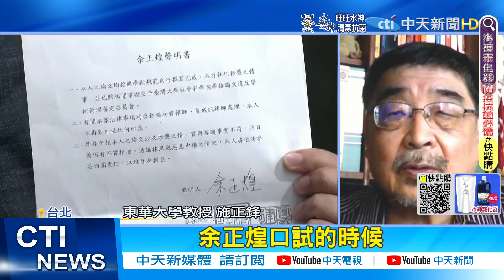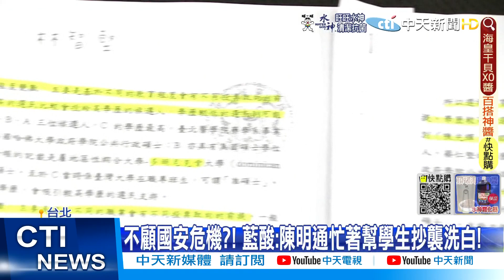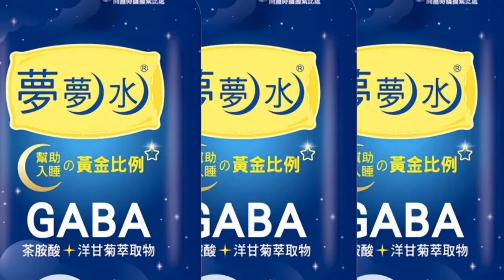【劉盈秀報新聞】縱容抄襲?自證己罪? 陳明通救堅的內幕...｜陳明通連發聲明救堅 郭正亮:要犧牲自己了 精華版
00:00 縱容抄襲?自證己罪? 陳明通救堅的內幕...
01:46 轟自證有罪! 王鴻薇向台大.教部檢舉陳明通
02:09 師徒狼狽為奸?! 中研院院士齊轟"通堅"
02:26 週刊控論文也抄襲 藍營林杏兒:絕對會提告
02:40 縱容抄襲?! 藍軍轟:陳明通自證己罪違反學術倫理!
04:31 陳明通電郵獲公證? 律師:若違法就是違法
05:59 網唱衰輸邁50萬票? 柯志恩:選舉不是亂喊價

再發2千字聲明! 陳明通認林智堅.余正煌2人都沒抄襲!? 吳子嘉驚爆"陳明通"悲劇了... @中天新聞   精華版